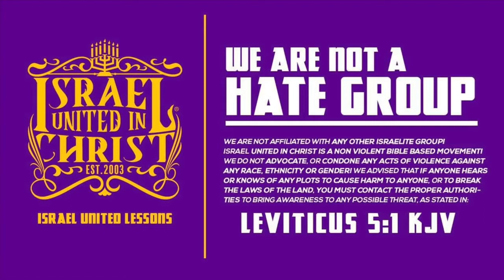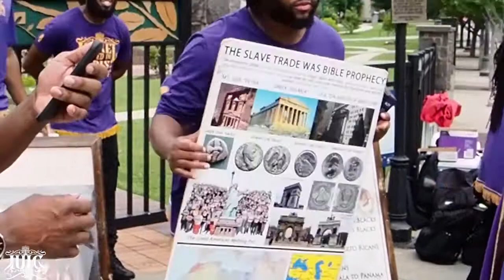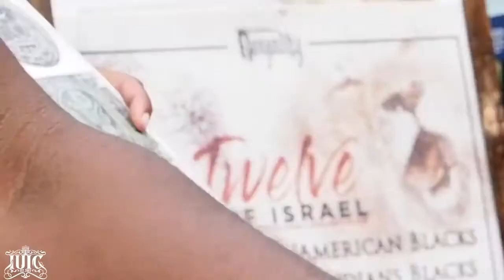IUIC: Ungodly Twists In Bad Relationships